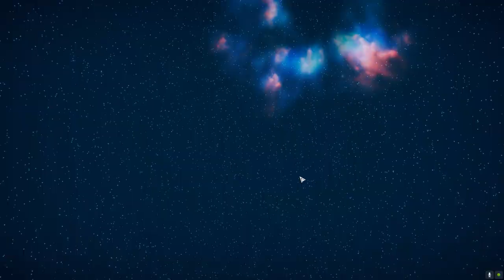Roguetech - Inheritance Ep34